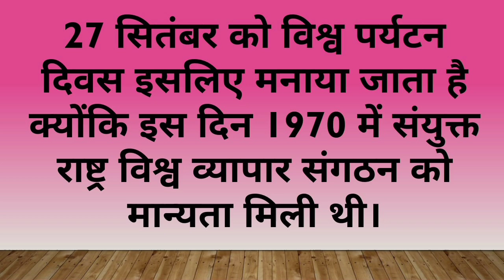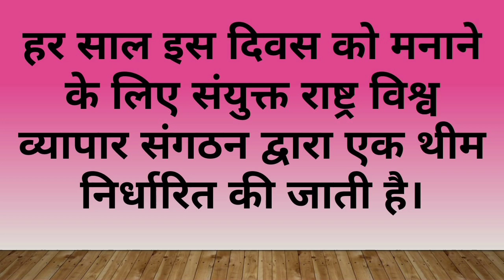विश्व पर्यटन दिवस पर कुछ पंक्तियां/Few Lines on World Tourism Day in Hindi